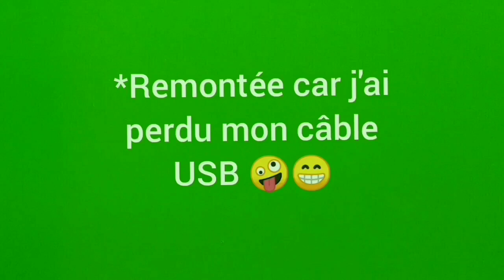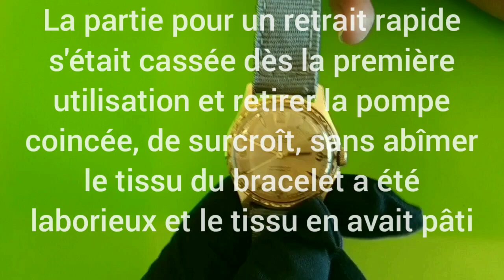Adieu ma jolie Cristalor- Montre Française Vintage de marque Cristalor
Bonjour à vous Amatrices et amateurs de garde-temps,
Me séparant de cette montre Française Vintage de marque Cristalor, qui est déjà vendue, je me fais une vidéo "souvenir" pour moi-même.
Donc si cette vidéo peut intéresser d'autres amatrices et amateurs de montres, c'est cool et ça me plaisir. 😊

Vidéo faîte dans la précipitation extrême et sans préparation avant d'envoyer cette montre à sa future propriétaire donc sont  également inclus dans cette vidéo:
- Vidéo faite avec mon téléphone
- "Ancre 15 rubis" alors que c'est 17 rubis et comme le Port Salut c'est marqué dessus
- Très très gros plan tout du long
- je bouge sans arrêt d'où un Parkinson de la montre
- "rechargement" de la montre au lieu de
 remontage mais malgré ces 70 ans, cette jolie tocante fonctionnait déja avec du micro-usb et du type C 🤪😁
- plein de défauts
- et plein de euhhhh
- etc, .
Lol

Bon visionnage quand même! 😉
Nicolas